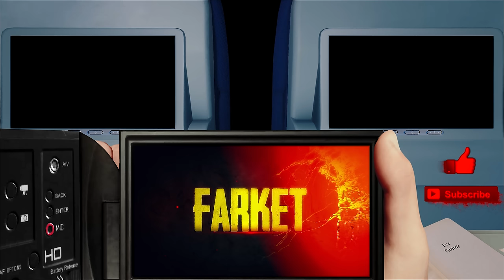5 MINUTE CHAINSAW & CLIMBING AXE SNATCH - S5 EP02 | The Forest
In this episode of The Forest, I get the chainsaw and climbing axe within 5 minutes of each other, good ole snatch n' grab. Took me 8 minutes to go through the cave. If I had a bomb I could of done it in 5 minutes.

► MOBO: Asus Rampage V Extreme
► RAM: Corsair DDR4 3000MHz Vengence 4GBx8 = 32GB
► Video Card: Asus GTX-1080ti STRIX ROG OC Edition
► CPU: Intel Core i7 5820K 6-Core LGA 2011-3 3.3GHz
► Storage: ADATA M.2 SX7000NP 1TB + 24gb additional assorted drive space
► Keyboard & Mouse: Logitech G903 & Logitech G900
► Audio Recording: Scarlett 2i2 + SM58 Microphone
► Editing Software: Adobe Premiere Pro, Auditions, After Effects, & Photoshop
► Recording Software: Adobe Audition & NVIDIA Shadowplay